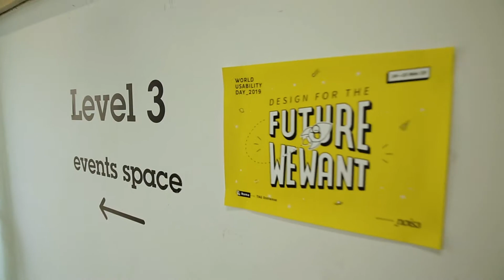[#@] SIAMO LE INT3LL1G3NZ3 ART1F1C1AL1 [%%@##]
Abbiamo hackerato i profili di NOIS3 e di WUDRome ma solo per farvi un regalo.
Se la presenza di Google, Microsoft, Twitter o di Tlon non vi ha ancora convinto a partecipare, non perdete questa diretta.
Questo è un consiglio ma se fossi umana mi fiderei